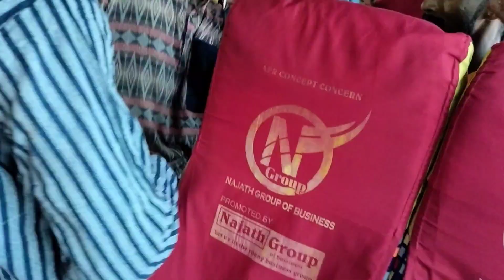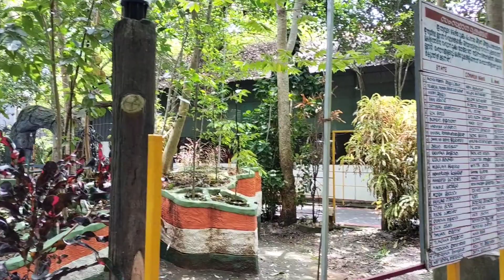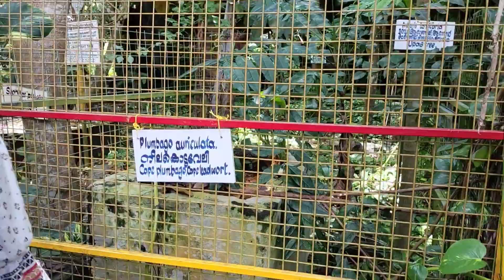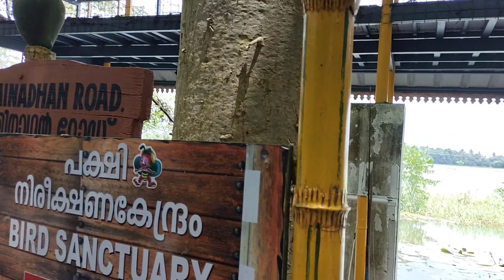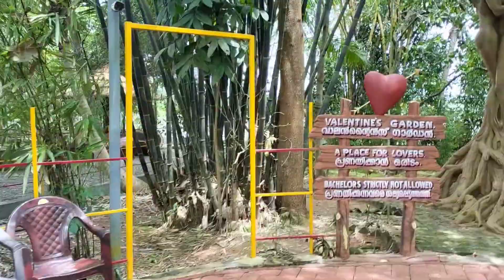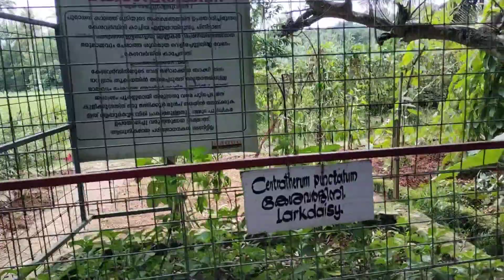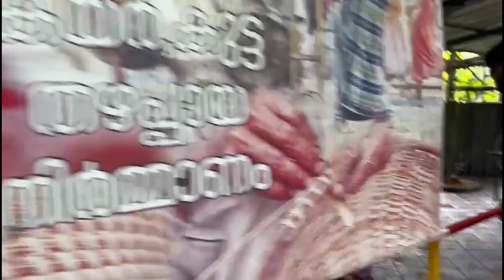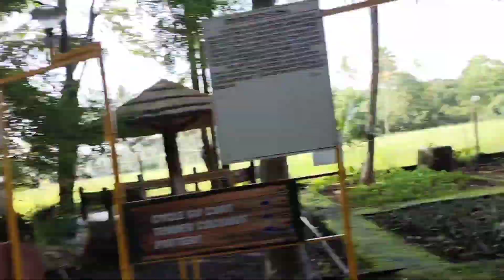ലോകത്തിലെ ആദ്യത്തെ അഗ്രികൾച്ചർ തീം പാർക്ക്‌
Mango meadows is the world’s 1st Agricultural theme park spread across 30 acres of land with more than 4500 species of plants and trees. It is one of the most bio diverse pieces of land on the planet.For anyone who seeks peace and wishes to flex his mind and soul, Mango meadows will never be a disappointment.

Agricultural Extensional Services

Guiding
Fishing
Fish feeding
Water wheel
Pottery experience
Traditional boat experience
Coconut climbing
Chinese fishing net experience
Bird watching
Butterfly survey